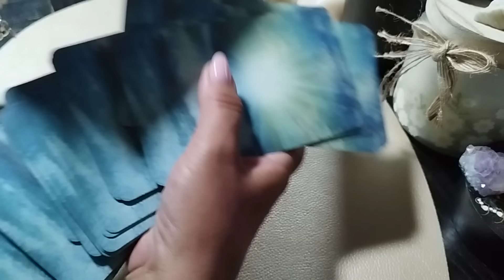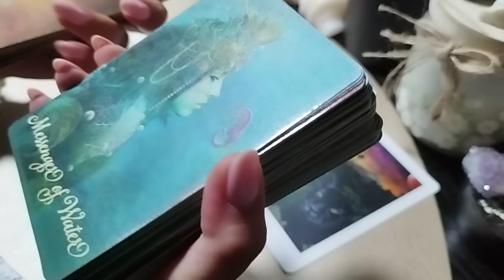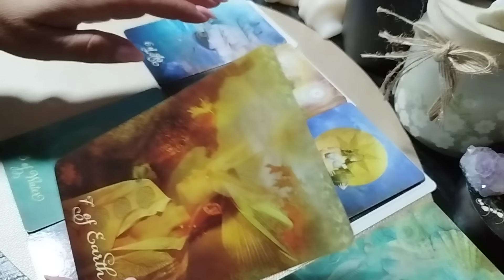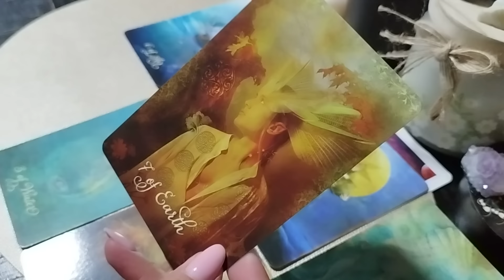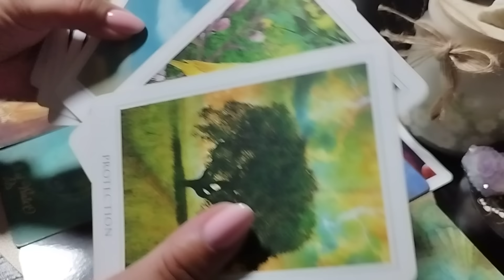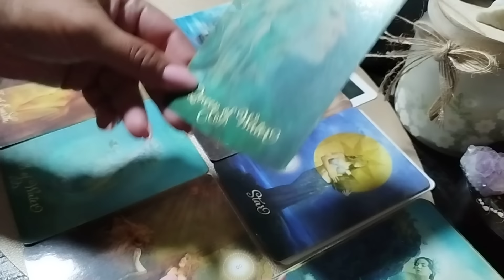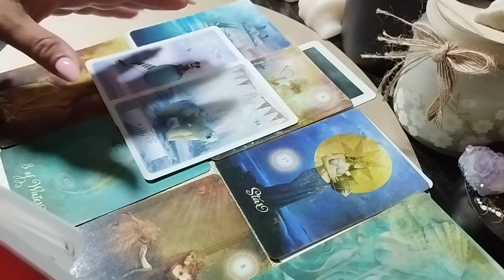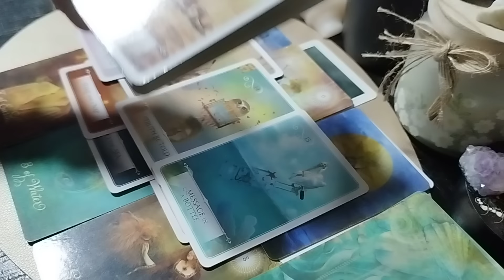Vărsător ♒12-18.08 Succes pe toate planurile!💞🌈💥